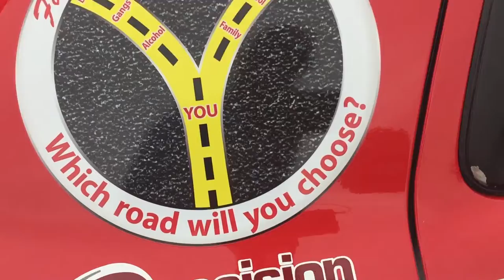1st Annual EOW Memorial Car Show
Thunder Road Productions held an EOW (End Of Watch) car show where ALL funds go towards fallen officers of the law. I thank them for all their hard work and life risking duties to keep our streets safe.